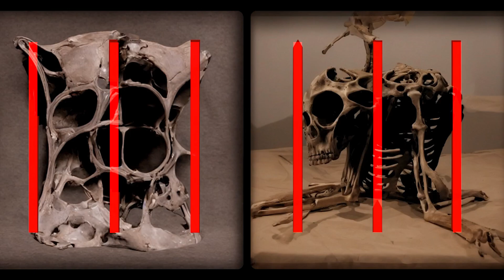SCYTHE "LIVE FROM WHITE SANDS"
live 25 minute live Scythe performance.
recorded using SP-404 MKII, synth and reverb pedals by Travis Egedy, 2022.
visuals created by Ryan Soper
@squareminussine (instagram)